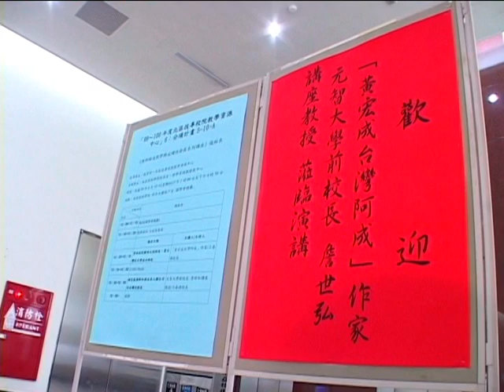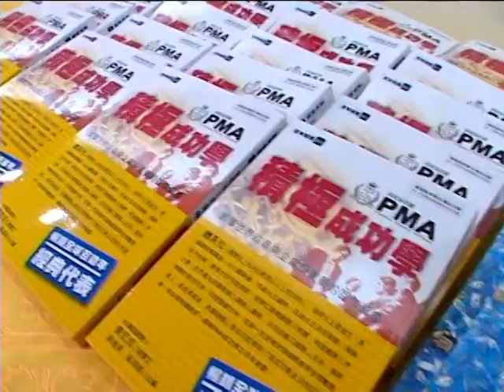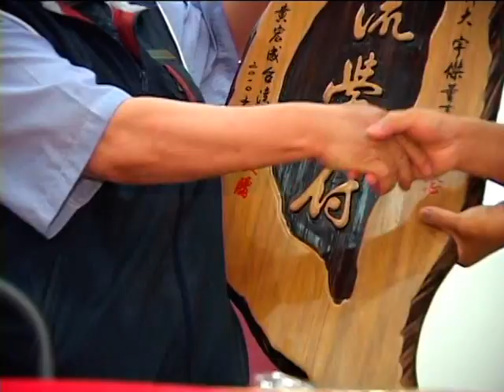Taiwan A Cheng.mpg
「黃宏成台灣阿成 」及 「台灣諾貝爾和平獎智囊團」為兩岸贏得「挪威諾貝爾和平獎」而奮鬥，台灣阿成並將如期進行大陸34省級行政區域省會，百大城市，百大名人故居等地泥土親吻及蒐集之活動工作，完成「大陸神州圖」及「寶島台灣圖」，敬獻兩岸。

「黃宏成台灣阿成」歡迎各界前輩好友邀約演講〈如阿成行程剛好能配合一定很樂意來經驗分享〉及贊助鼓勵購買阿成相關出版品「三輪車凸歸台灣」及「積極成功學」好書〈請點閱： 〉，大家一起有錢出錢，有力出力，共同完成「台灣贏得諾貝爾和平獎」及「成功兩岸和平及寶島台灣環球195國感恩之旅」，該出版品訂價每本新台幣250元整，運費每本新台幣20元〈如為寶島台灣以外地區者，運費另計〉，每次購買10本以上者則免運費〈不含寶島台灣以外地區者〉，每本出版品台灣阿成皆會親自簽名，謹表謝忱，相關匯款資料如下：台灣銀行〈銀行代號004〉，內壢分行〈分行代號1447〉，帳號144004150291，戶名 黃宏成台灣阿成。意者敬請抽空惠賜指導，聯絡人：黃宏成台灣阿成，電話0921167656，電子信箱： ，地址：32067台灣桃園縣中壢市內壢正神路770號，黃宏成台灣阿成感恩您ㄟ牽成！國際地區購書匯款帳號如下：
BANK OF TAIWAN NEILI BRANCH,
ADDRESS : NO 125, HSING NONG ROAD., CHUNGLI CITY, TAOYUAN HSIEN, TAIWAN, R.O.C.
SWIFT: BKTWTWTP144
BENEFICIARY: HUANG HUNG CHEN TAIWAN AH CHEN
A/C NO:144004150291